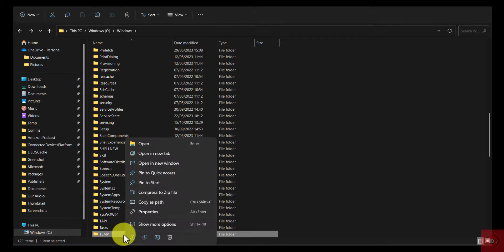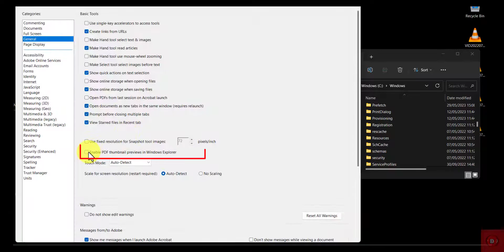How to Fix PDF Thumbnail not showing Error on Windows 10& Windows 11 | How to fix error 2503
To download free HD Quotes & Updates of Gold and Silver Rate

how to fix error 2503
how to fix error code 2503
how to fix errors 2502 and 2503
how to fix error 2503 Windows 10 & Windows 11
pdf thumbnails not showing Windows 10
how to show pdf thumbnails in Windows 11
how to show pdf thumbnails in Windows 10
how to preview pdf files without opening
pdf preview not working in file explorer
pdf preview Windows 11
how to preview pdf in a folder
pdf thumbnail viewer